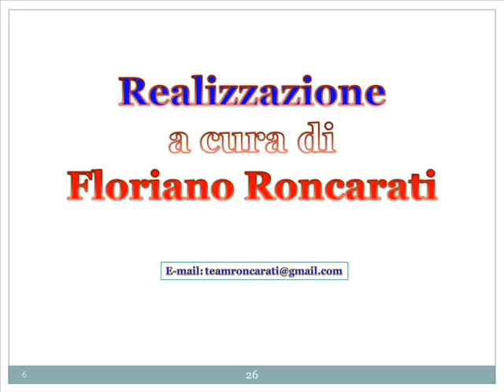Motorismo 1 - 7 aprile 2011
Motorismo
Rubrica sui motori
7 aprile 2011
Team Roncarati